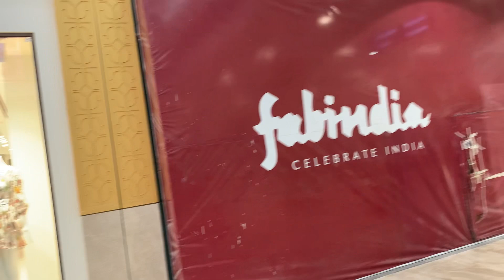Uttrakhand biggest mall..Mall of dehradun #🎈❤️👍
Dehradun biggest mall